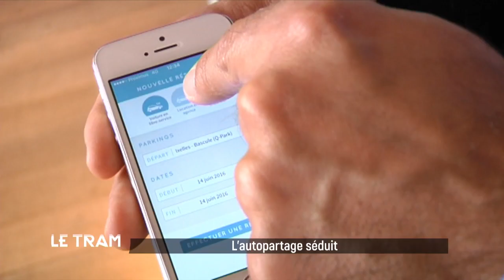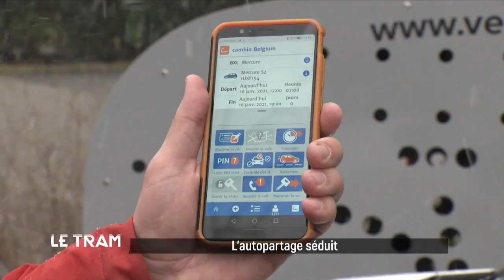Le Tram - L'autopartage séduit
Les véhicules partagés séduisent de plus en plus, et la crise du Covid-19 pourrait accentuer ce phénomène. Marine Guiet en discute dans ce nouveau numéro du Tram vec Suzanne Ryvers d'Autodelen, et Laetitia Gutierrez, porte-parole de la société Poppy.

Pour capter BX1 en télévision, à Bruxelles et en Wallonie :
Proximus : Canal 10
Telenet : Canal 10
VOO et Orange  : Canal 61